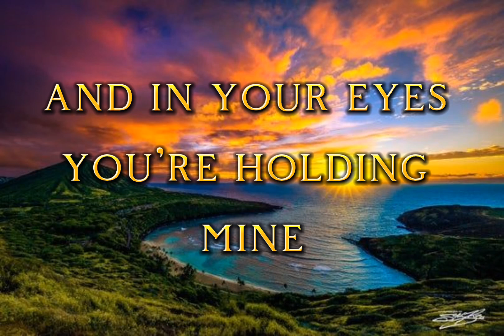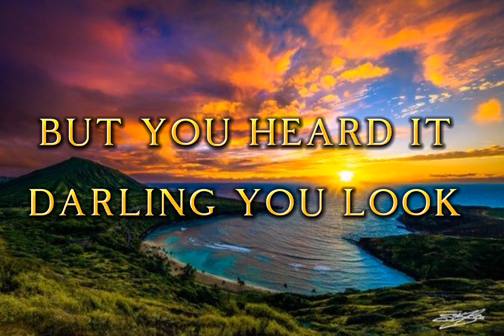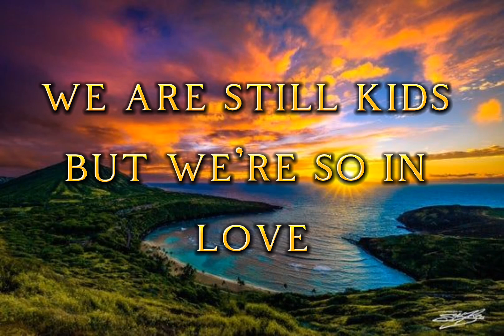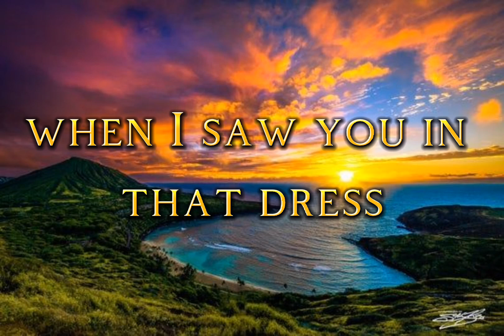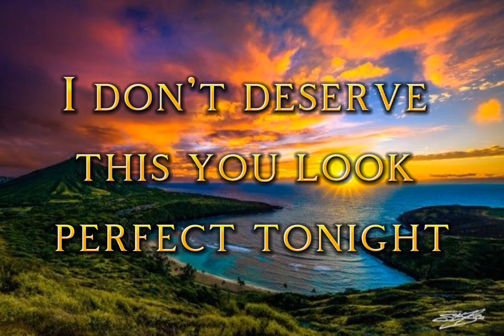Ed Sheeran- Perfect (lyrics)